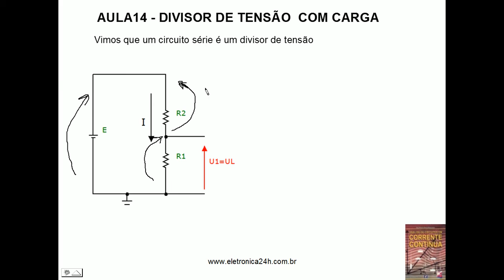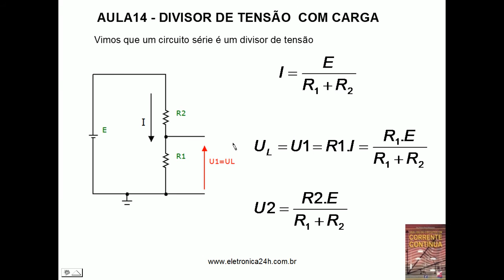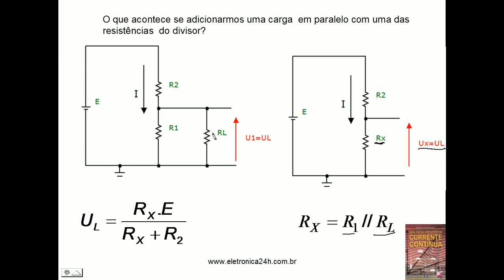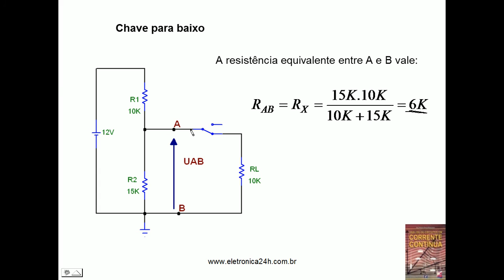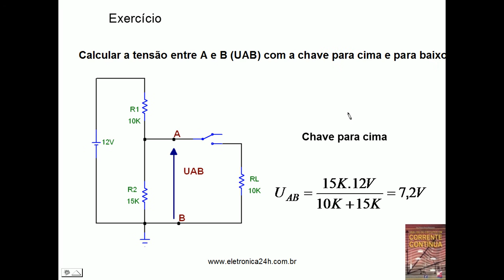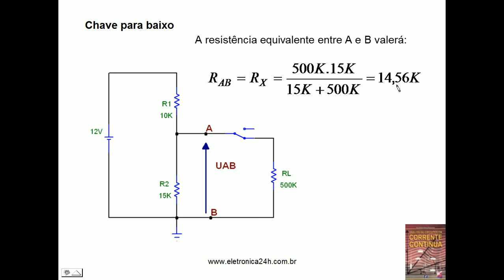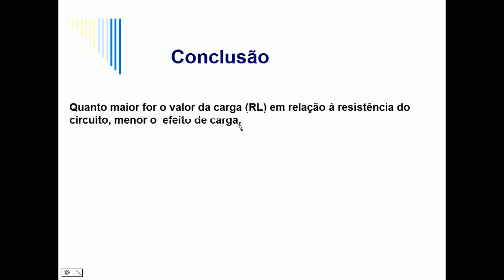Curso CC aula14 divisor de tensão com carga.avi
nesta aula voce aprenderá a calcular a tensão em um divisor de tensão com carga.
potencial eletrico - tensão - volt - voltimetro.
Bibliografia: Analise de circuitos em CC - Editora Erica - Romulo O. Albuquerque